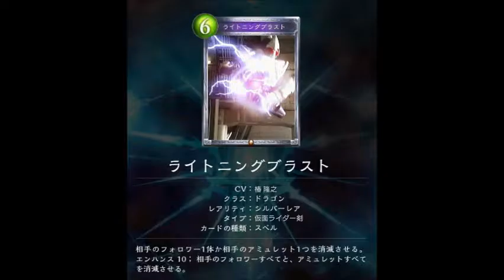シャドウバース（Shadowverse）爆笑画像集～その37～／Shadowverse funny images Part37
【内容/Content】

シャドウバース（Shadowverse）の爆笑映像集の第三十七弾です。笑いすぎにご注意ください。

Shadowverse of hilarious footage 37th. Please note to laugh too.

・【兄弟対決】ヒカキン vs セイキン 負けたら超激辛カレー！【シャドウバース】

・【シャドウバース】AAランクに到達した、rizerさんの冥府エルフデッキを紹介＆実況解説―Shadowverse